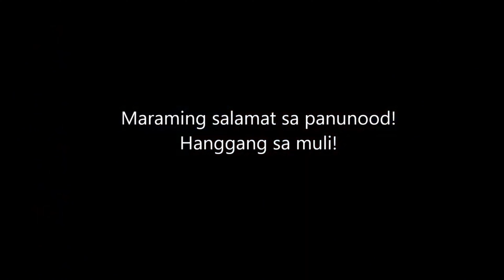Luto Tayo Ng Kilawing Puso Ng Saging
Nagluto kami ng kilawing puso ng saging pang-hapunan. Mahirap hanapin dito sa siyudad, pero may nakita rin. =) Sarap!